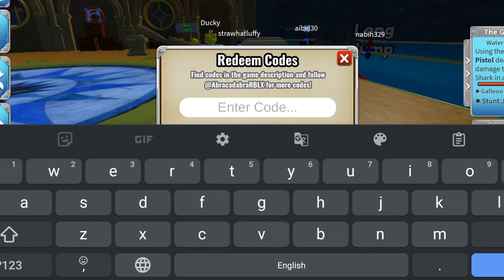[CODES] SharkBite 2 CODES 2024! Roblox Codes for Shark Bite 2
SharkBite 2 CODES 2024 is the video in which I will show you Roblox SharkBite 2 codes that you have to redeem as fast as you can. These codes will expire soon and new codes will be given by the game developer. Shark Bite 2 codes give you many rewards that will help you level up quickly in the game. I will show you how to redeem the codes for Shark Bite 2 correctly.